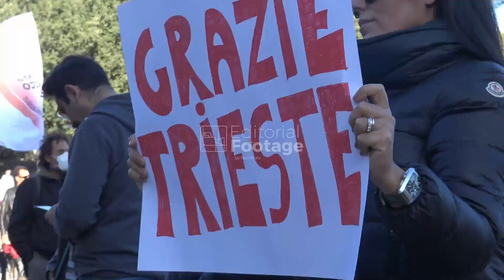No Green Pass demonstration in Rome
Protesters with signs and flags take part in a 'No Green Pass' demonstration at Circo Massimo in Rome, Italy, 15 October 2021. There were widespread protests and strikes across Italy on the day as the Green Pass health pass came into force in all workplaces.